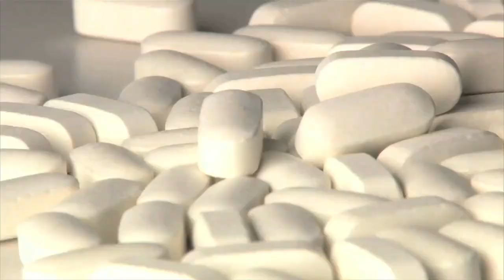THE DEVIL MAY CARE PREMIERE / CYRIL'S BIRTHDAY PARTY AT YOTEL NYC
Filmed by: Ron Denson | Matthew Thompson | Victoria Harrington
Hosted by: Felicia Greenfield
Special Tahnks to : Cherif A Mbodji , CF